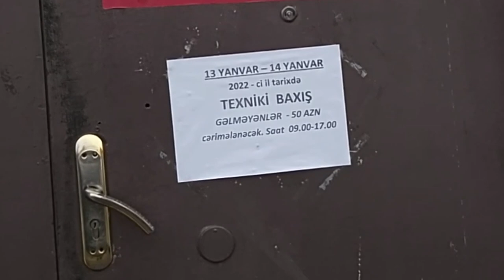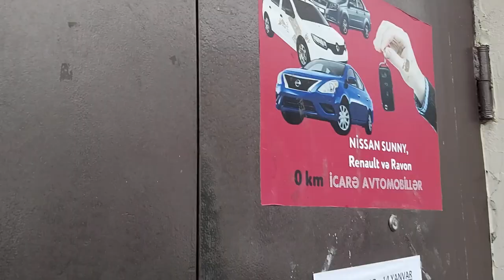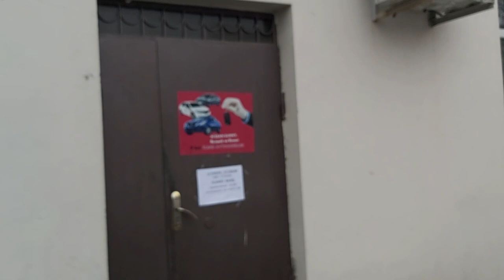"Ağ Şəhər" taksi şirkəti kimə arxalanır? "Ağ Şəhər"in kimlərə məxsusluğu sirr deyil